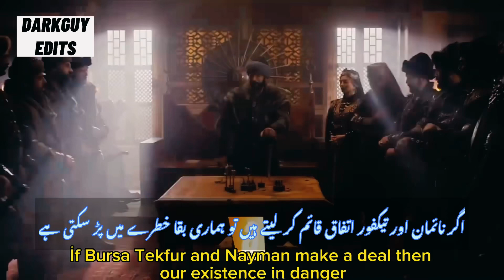Kurulus Osman Episode 124 Trailer Urdu Subtitles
I will try my best to entertain you guys.
Thanks,